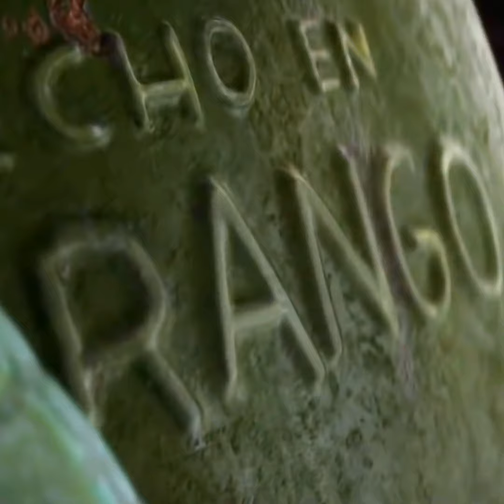The names... Rango